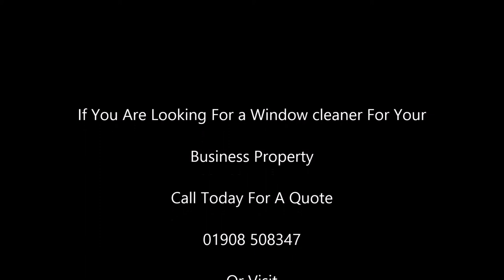My Movie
Pristine Property services was cleaning windows at D & A Autos in Milton Keynes mount Farm today, so if you are looking for window cleaner for your business in Milton Keynes , please visit our or call 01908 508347 for great prices and service.